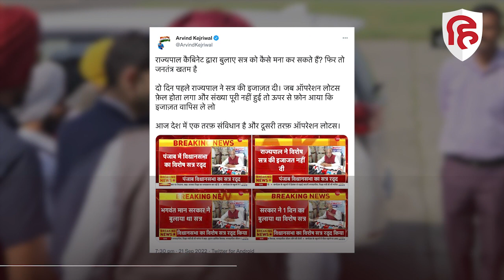Punjab Assembly Special Session: Bhagwant Mann को झटका, राज्यपाल ने रद्द किया सत्र | Arvind Kejriwal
पंजाब में आम आदमी पार्टी सरकार विशेष सत्र नहीं बुला पाएगी... राज्यपाल बनवारीलाल पुरोहित ने उसे रद्द कर दिया है. तर्क दिया गया है कि ये नियमों के खिलाफ है. लेकिन आप ने इसे लोकतंत्र की हत्या बता दिया है... यही नहीं आम आदमी पार्टी ने इसे बीजेपी के इशारों पर लिया गया फैसला करार दिया... आपको बता दें कि पंजाब की मान सरकार ने विश्वास प्रस्ताव लाने के लिए 22 सितंबर को विधानसभा का विशेष सत्र बुलाने को मंजूरी दी थी लेकिन राज्यपाल बनवारीलाल पुरोहित ने विधानसभा के विशेष सत्र को बुलाने का आदेश वापस ले लिया है... इस मुद्दे पर केजरीवाल ने ट्वीट करके कहा कि जनतंत्र खत्म हो गया है... राज्यपाल के फैसले के बाद पंजाब से दिल्ली तक सियासी पारा गर्म है...